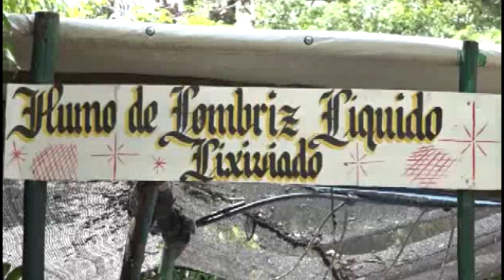Destaca anapista en la producción de humus de lombriz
La producción de humus de lombriz para abonar suelos y alcanzar mejores rendimientos es un imperativo ante el incremento de los precios de los fertilizantes y las trabas que impone el bloqueo de los Estados Unidos…En el municipio avileño de Morón un anapista alcanza excelente resultados en la obtención de este producto natural...Sobre el tema trata el siguiente trabajo del periodista Yhosvany Jiménez Hernández